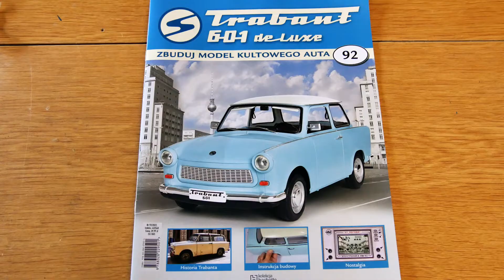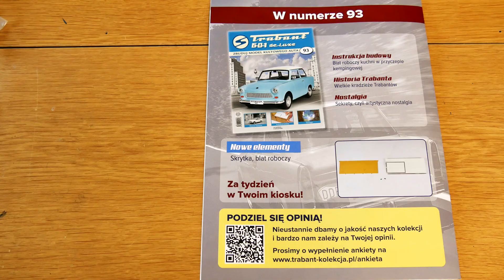92. Trabant 601 deLuxe 1:8 - Numer 92 - Hachette